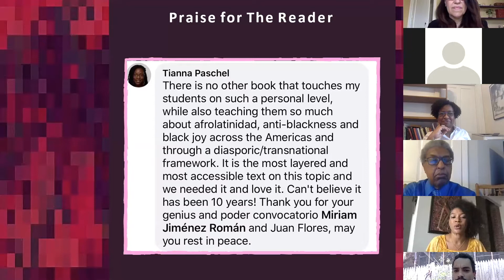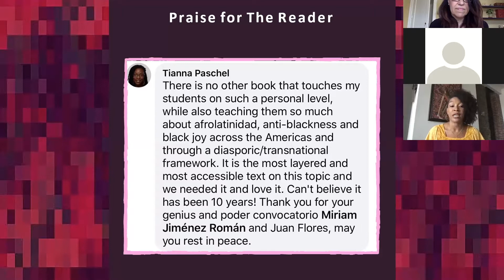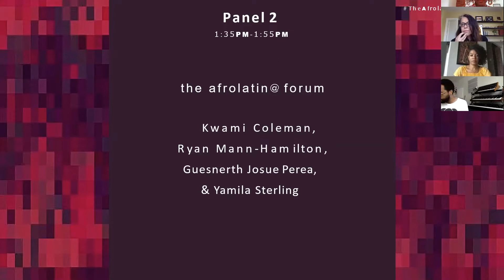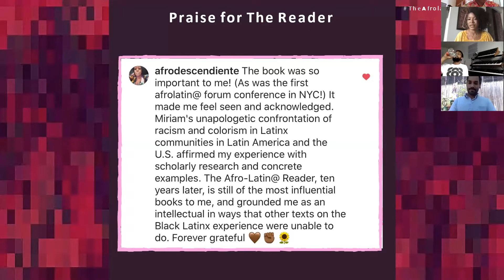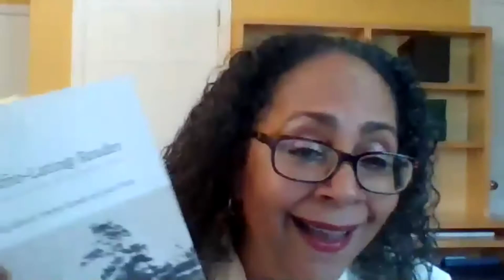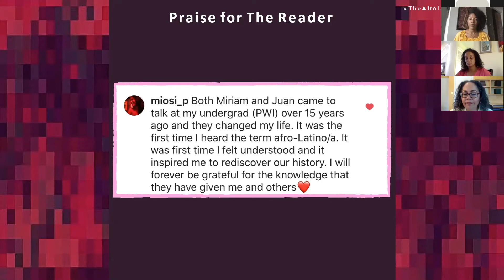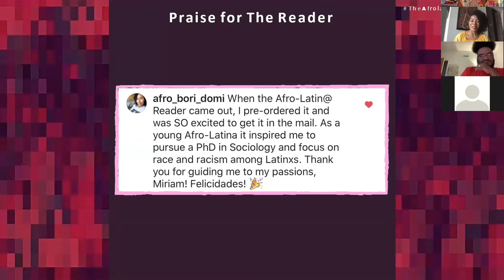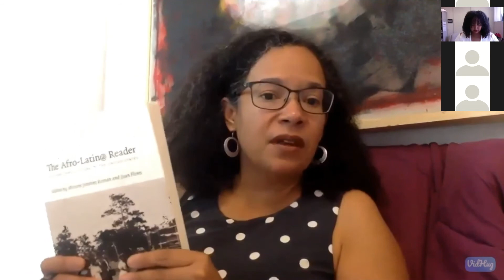BLKC Presents: The Afro-Latin@ Reader at 10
The Afro-Latin@ Reader, edited by Miriam Jiménez Román & Juan Flores, is 10 years old & we’re celebrating with the Black Latinas Know Collective! Hosted by: Zaire Dinzey-Flores and Melissa Valle, featuring statements by: Nancy Mirabal,  Evelyne Laurent Perrault, Kwami Coleman, Ryan Hamilton, Guesnerth Josue Perea, Yamila Sterling, Danielle Clealand, Sandy Darity, Tanya K. Hernandez, Pablo Lopez-Oro,  Claudia Louis, Jomaira Salas-Pujols, and Omaris Zamora.